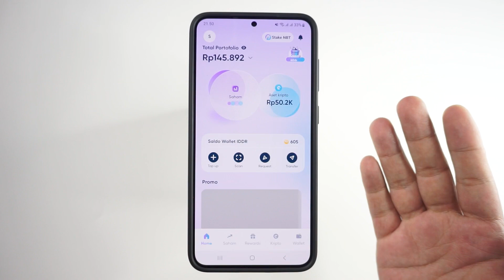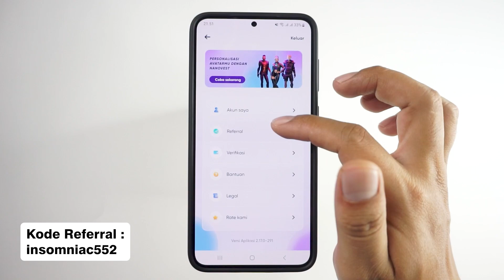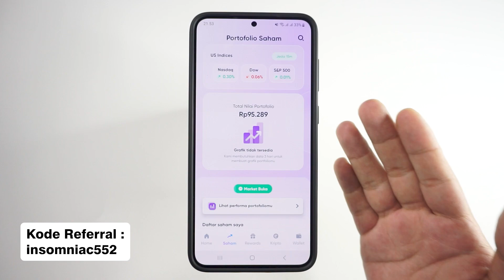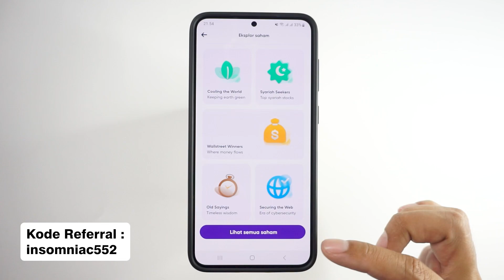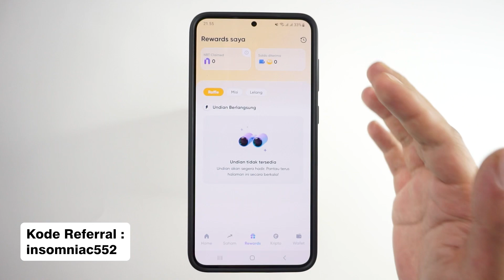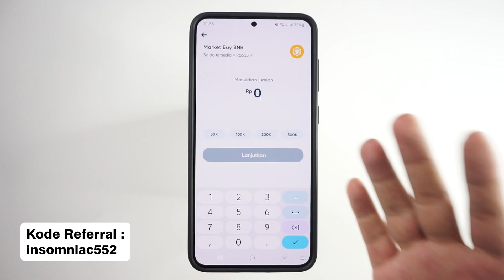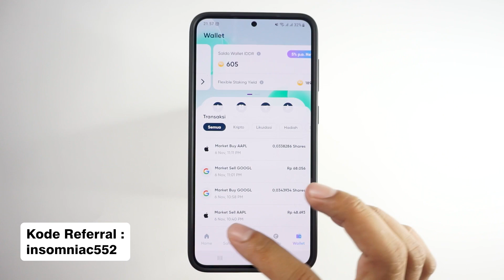Tutorial Menggunakan Aplikasi Nanovest Di HP - Review Nanovest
Silahkan masukkan kode referral ini saat daftar agar mendapatkan bonus untuk pengguna baru : insomniac552